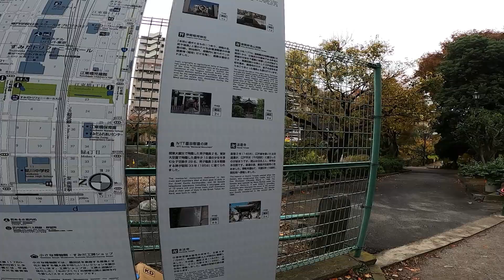【散歩】東京都墨田区吾妻橋-石原を歩く【スカイツリー到達後急に呪術廻戦第2期(懐玉・玉折)ED聖地を目指し出す編part 3】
ただの
道路が広い

【散歩のログをGoogleマップの方にも残しております】
ざっくり線なので散歩した正確なルートではありませんが，大まかに捉えることはできると思うのでこの地図も含めて楽しんでいただけたら幸いです．随時更新予定です．